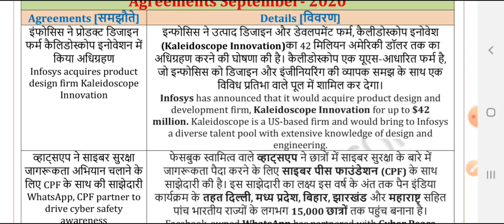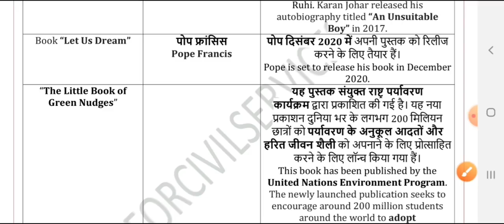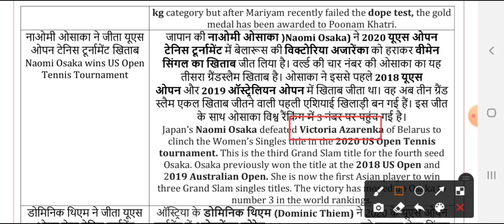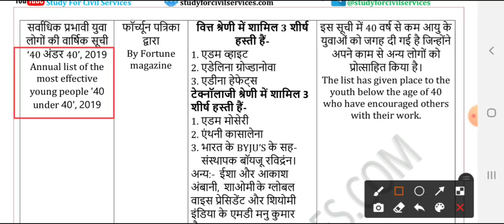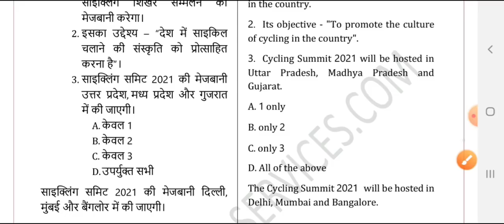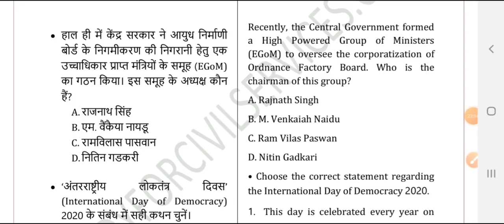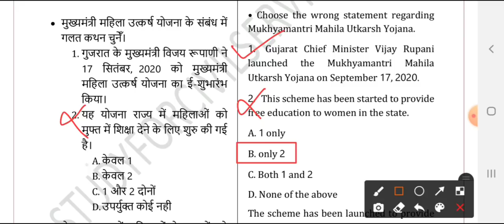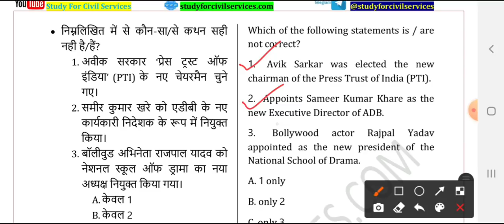study for civil services current affairs September 2020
september 2020  bilingual in hindi and english best monthly full month top best most important current affairs latest news in youtube google psc ssc uppsc bpsc upsssc ctet ro pcs upsi bihar si lekhpal tgt pgt ctet upsi upsssc lower pcs
september 2020 one liner + topic section wise + mcq quiz questions

Sep 2020 best monthly full month top best most important current affairs latest news in youtube google psc ssc uppsc bpsc upsssc ctet ro pcs upsi
SEPTEMBER 2020 best current affairs news for uppsc pre 2020 upsssc lower pcs upsi ssc ctet ro bpsc
September 2020 full month current affairs one liner + topic section wise + mcq quiz questions
best top most important expected latest monthly current affairs samachar ( by best education educational youtube channel for current affairs i.e. study for civil services )
1. studyforcivilservices free telegram channels
3. join_paid_grp_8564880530_or_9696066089 ( only calling numbers = 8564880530 or 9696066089 )
8. ADMIN & founder  = GYAN PRAKASH MISHRA